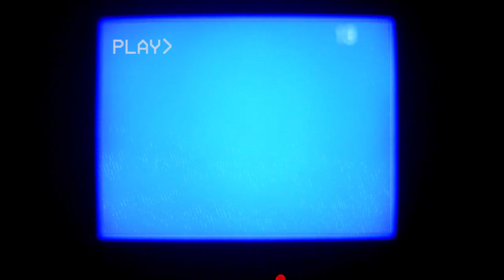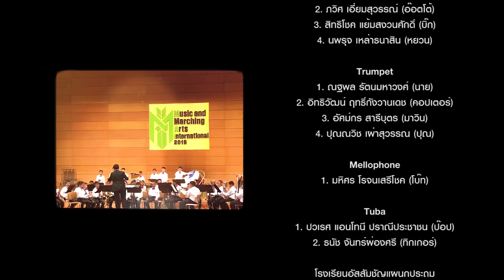acp band ตอน The secret of Red bow tie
ประมวลภาพความทุ่มเทของวง ACP BAND ในการประกวด Music and Marching Arts